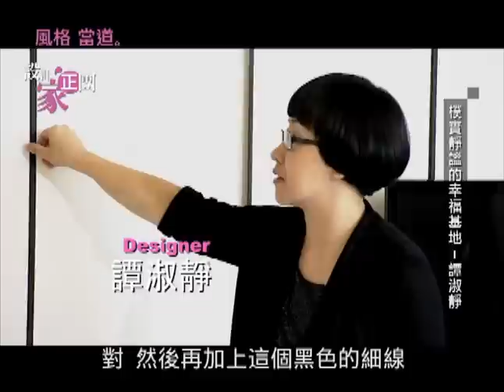【設計家正團】2012-09-29-4 樸實靜謐的幸福基地 (下)譚淑靜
9/29(六)【 設計家正團】第13集節目 風格當道
樸實靜謐的幸福基地(下) 禾築國際設計/譚淑靜

【設計家正團】7/7(六)節目隆重推出！敬請鎖定非凡新聞58台

(首播)每周六晚間10:55~11:55
(重播)每周日早上08:55~09:55